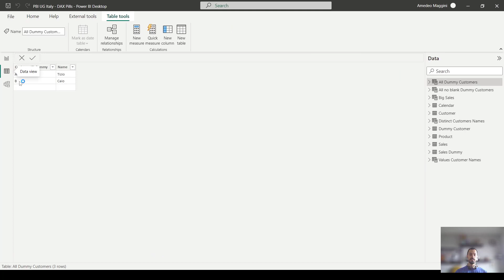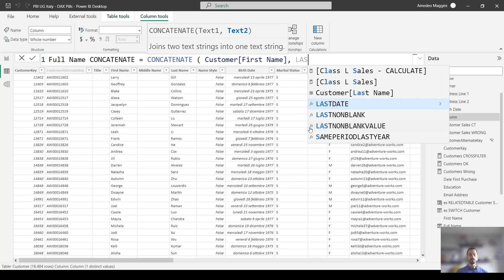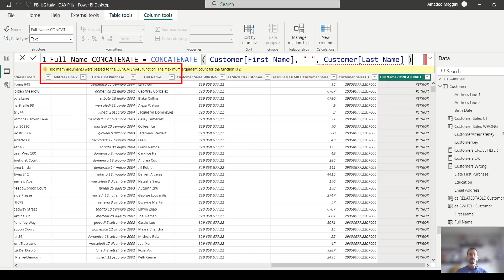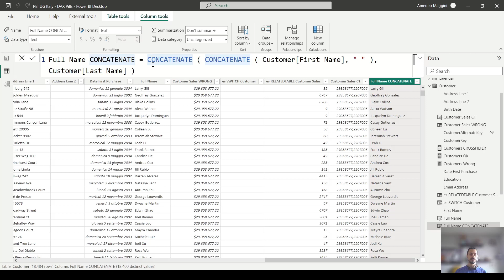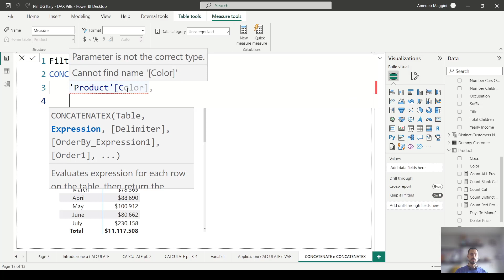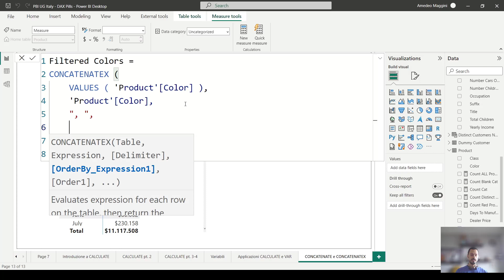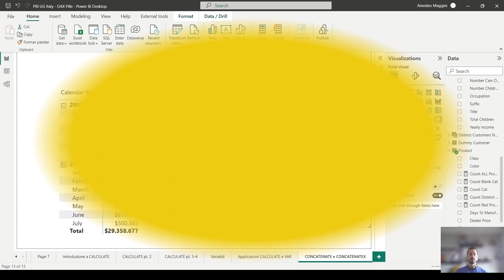PUG Italy DAX Pills 21 - CONCATENATE e CONCATENATEX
Ventunesimo video della serie di DAX Pills, dedicate alla spiegazione del linguaggio DAX.
In questo video Amedeo Maggini spiega come funzionano le funzioni CONCATENATE e CONCATENATEX.